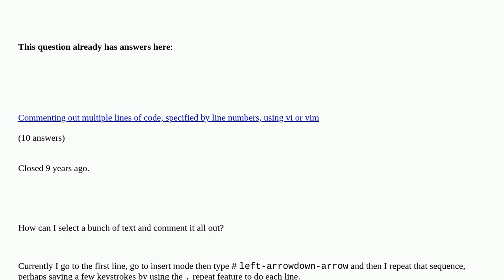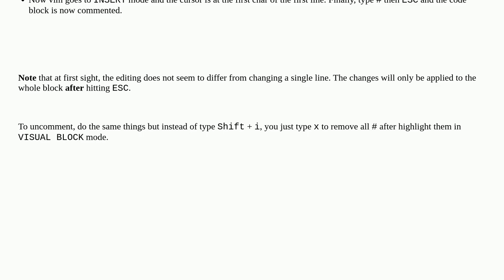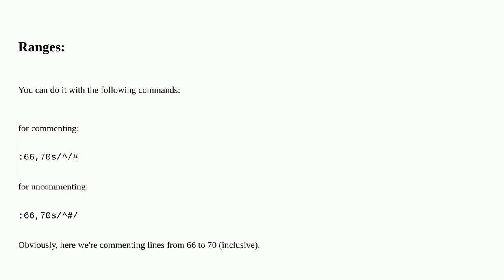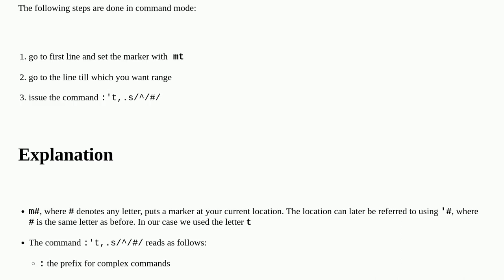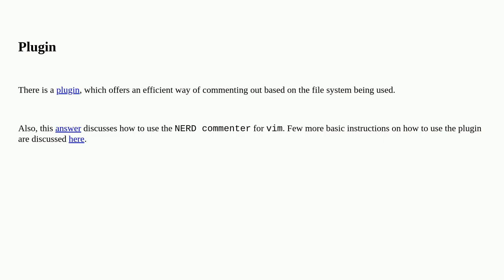Unix: How to comment multiple lines at once?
How to comment multiple lines at once? duplicate

A special thanks goes out to the community

  vi macro vim block-comment